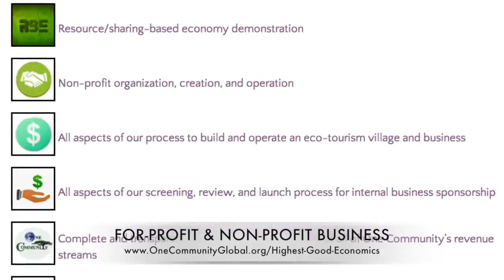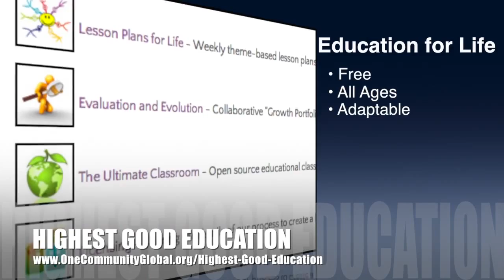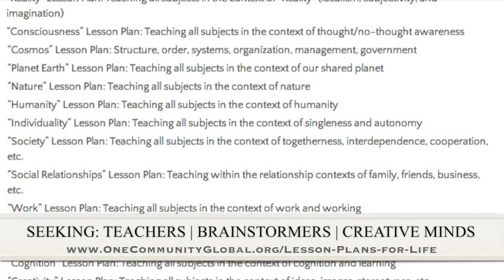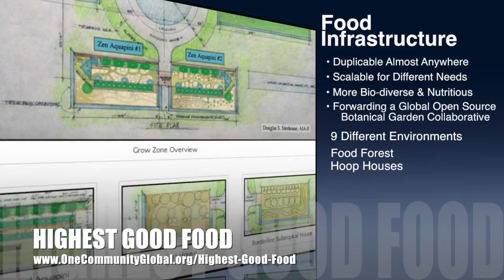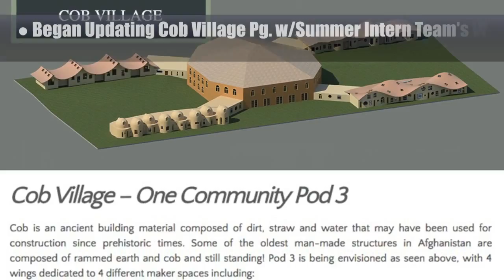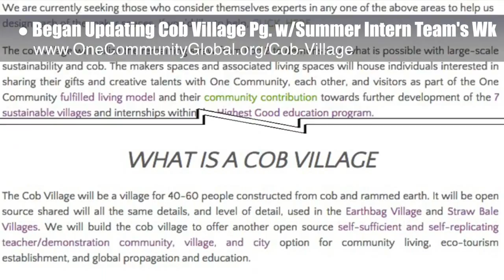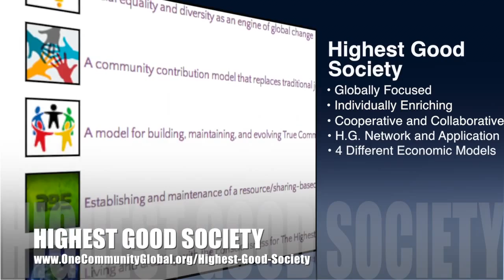One Community Progress Update #137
Sustainably Addressing Humanity’s Foundations | Creating Better Lives for Everyone | Sustainable Planet | Sustainable Society Models | Progressive living | The Future of Humanity | A New Way to Live | One Community | Weekly Progress Update #137

SUSTAINABLY ADDRESSING HUMANITY’S FOUNDATIONS
INTRO: @1:00
SUMMARY: @7:38